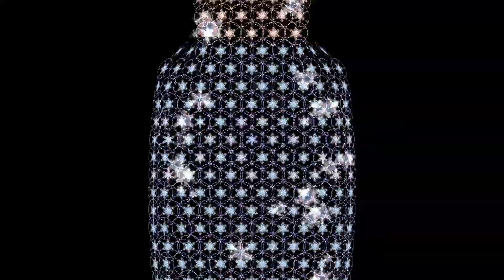🚘진시영 Siyon Jin 晋始瑩 - Sulwhasoo - 설화수 윤조에센스 X Korean Art📺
설화수-윤조에센스 X Korean Art

화려한 색으로 찬란하게 반짝이는 빛을 이용한
미디어 아티스트 진시영 작가와의 콜라보레이션으로 탄생한
"윤조에센스 X Korean Art"
한국의 아름다움을 재해석하여,
설화수만의 특별한 가치를 전합니다.

설화수의 핵심 처방인 자음단을 통해
피부 속부터 우러나는 촉촉한 윤기를 완성하는
설화수 윤조에센스의 가치와 효능을
영상을 통해 먼저 만나보세요.
Enjoy Sulwhasoo's exclusive collaboration film,
made with media artist SIYON JIN.

It expressed First Care Activating Serum completes
'The healthy skin with the healthy radiance'
rising from deep within by its core prescription caused Ja-um-dan.

The film delivers the brand's unique values of Harmony
and Balance under the reinterpretation of Korean beauty.